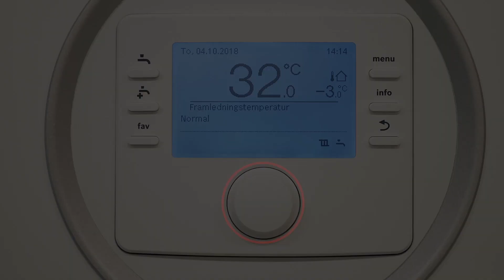Bosch Compress 3000 EW Display-översikt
Här går vi igenom de olika knapparna i displayen och vilken funktion de har.